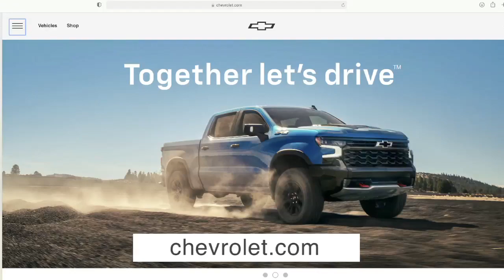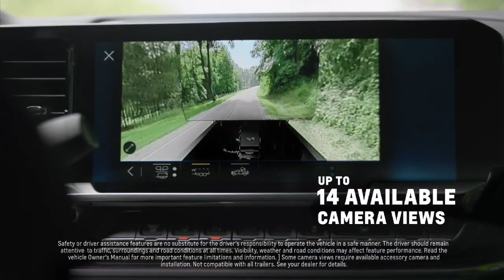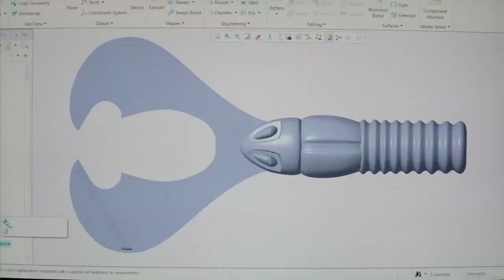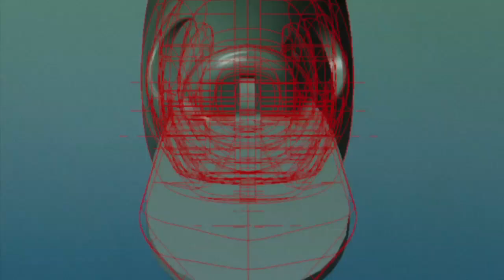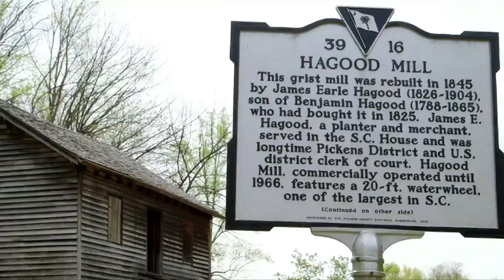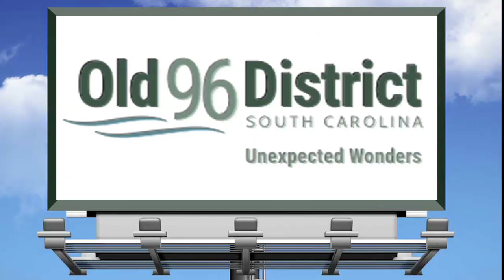Hunting Creek Preserve | Bob Redfern's Outdoor Magazine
Shooting Sporting Clays at Hunting Creek Preserve in North Carolina.